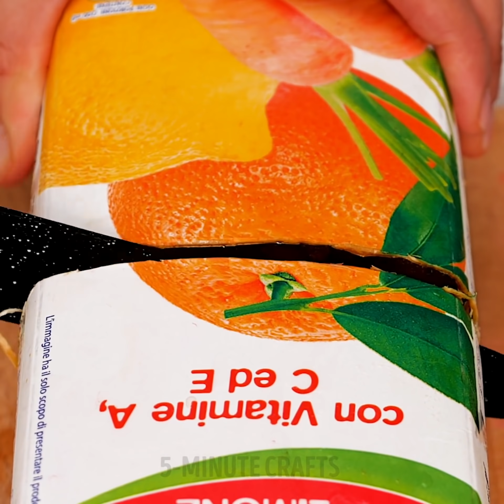Easy Recipes You Need To Try At Home || 5-Minute Recipes For Beginners And Real Chefs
SIMPLE WAYS TO COOK YOUR FAVORITE FOOD
Follow our tips to cook delicious meals for special occasions! Moreover, we prepared a lot of ways to cook pancakes even tastier and easy desserts in the microwave.

TIMESTAMPS:
00:21 Recipes in the microwave
01:26 Baked apples with chocolate
02:30 Hearty lunch recipe
03:20 Easy dessert recipes
04:25 Delicious pineapple dessert
05:42 Pancake ideas
06:54 Yummy egg burger
09:02 Chocolate dessert idea
10:52 Easy pancake making